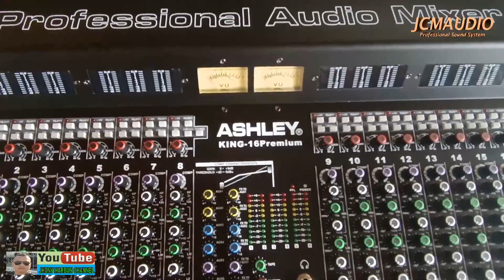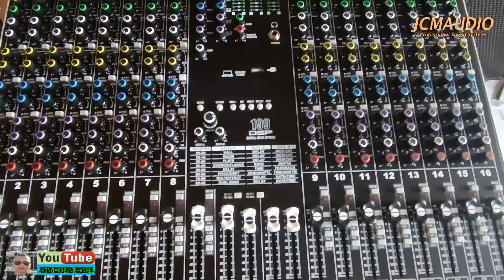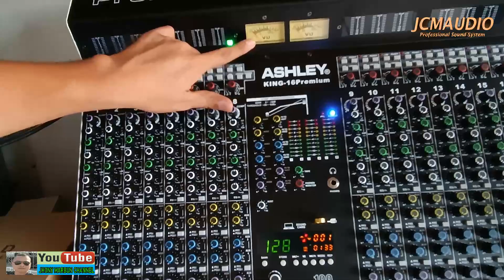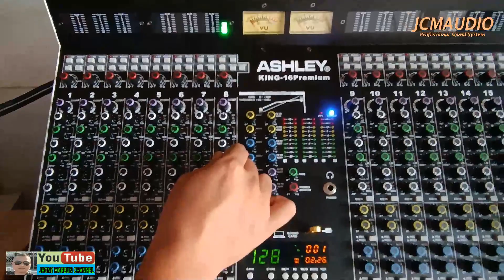REVIEW MIXER ASHLEY KING 16 PREMIUM || simak dulu video ini baru gak nyesal untuk beli mixernya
yang berminat dengan mixer ini bisa langsung menghubungi saya Jhony Marbun 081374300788